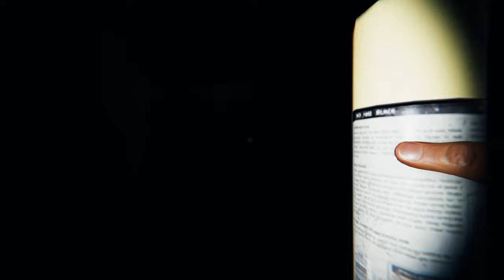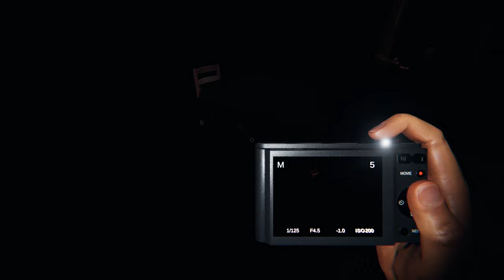Phasmophobia (WHO YOU GONNA CALL?)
Friends: @CamTEG@RosemaryGamingg@digitizedyee

(0:00) Nancy Watts
(6:24) Gary Watts
(9:15) Robert Nixon